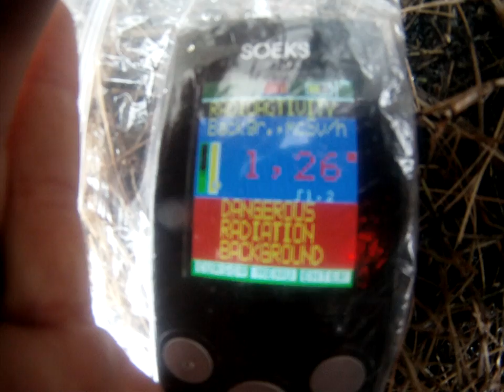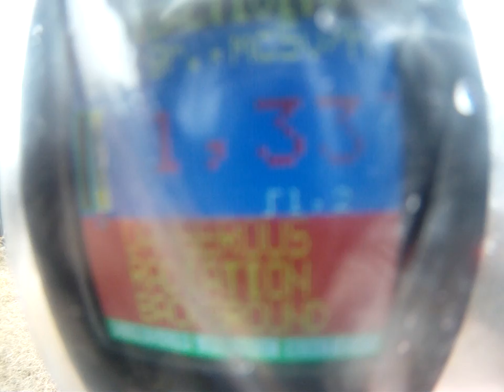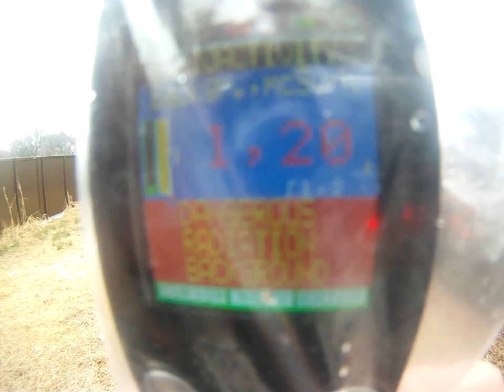Geiger counter in Tokyo Feb. 25 2012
This was taken in Akishima shi, Tokyo, about 300km from the Fukushima power plant.
Rain sucks...